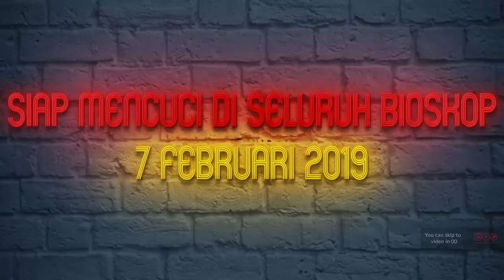Tuyul dan Mbak Yul Episode 255 Part 2 Kolak Pisang